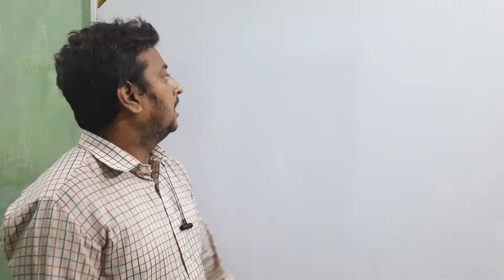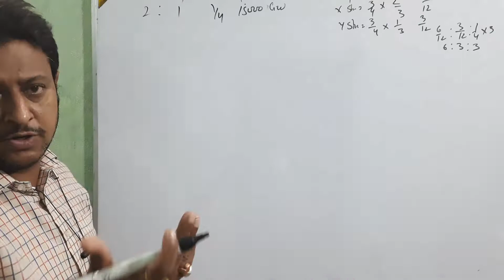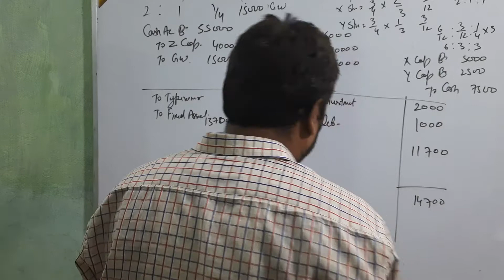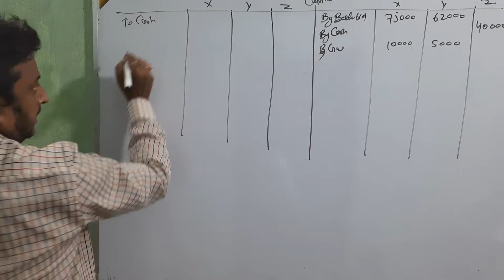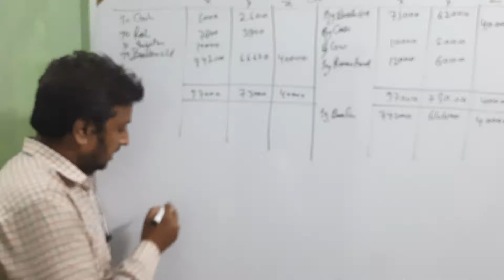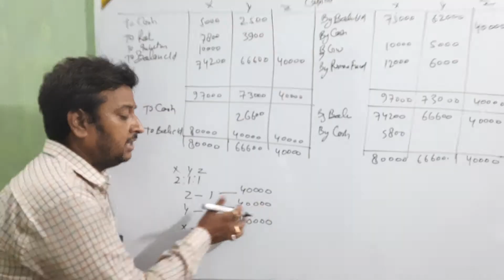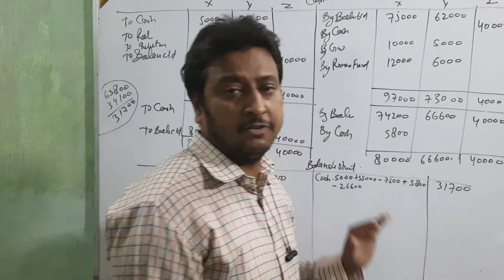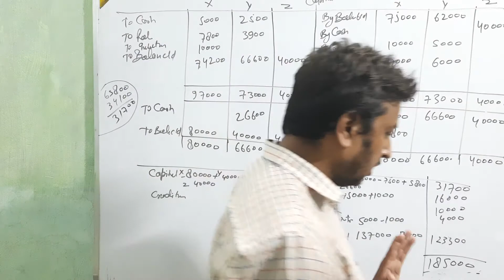Admission of partner topic old partner capital on the basis of new partner